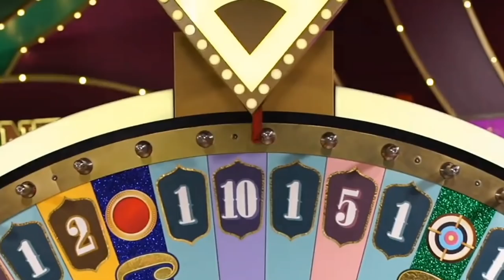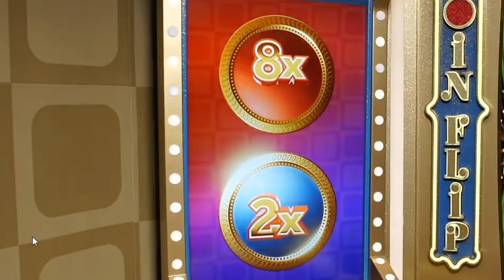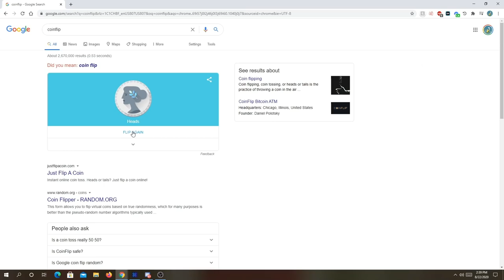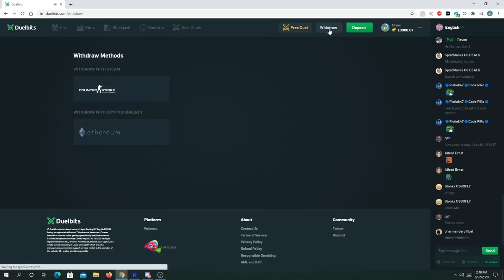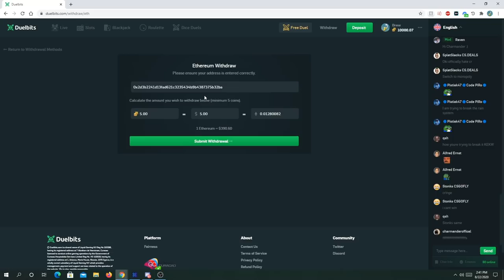The $20,000 Megaball bet..